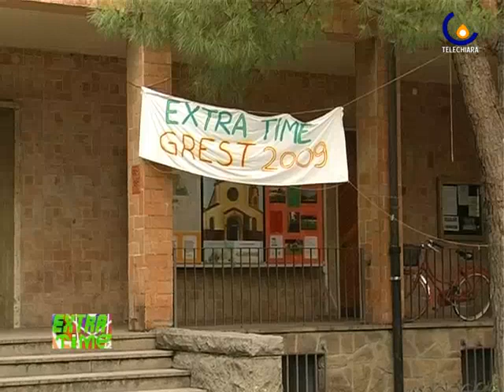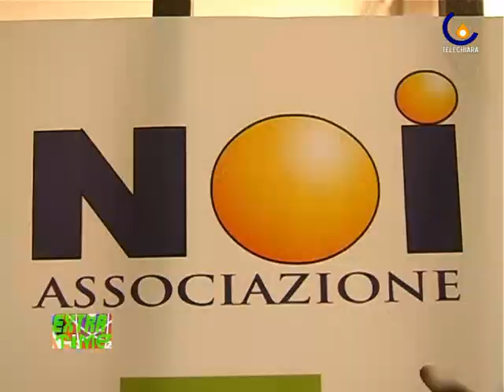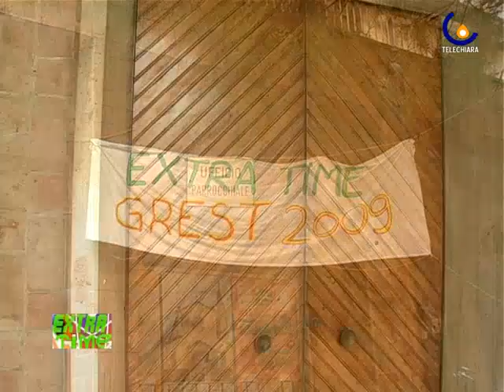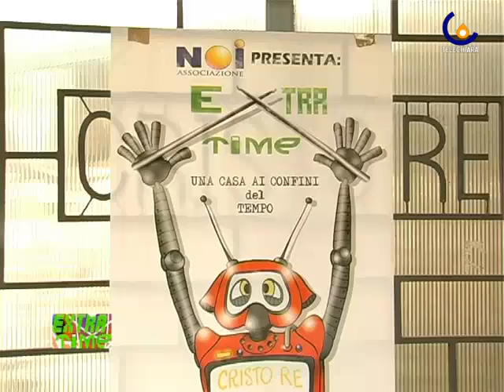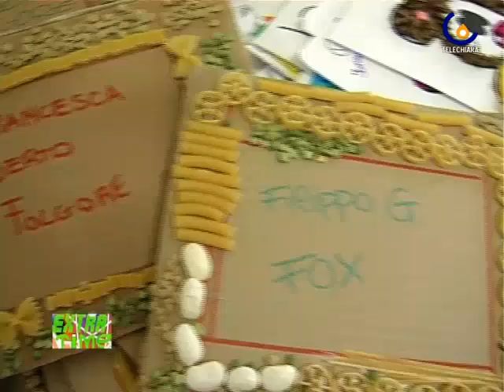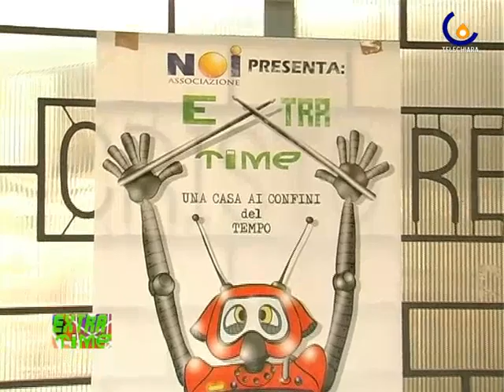CRISTO RE (PADOVA)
Grest della parrocchia del Cristo Re a Padova